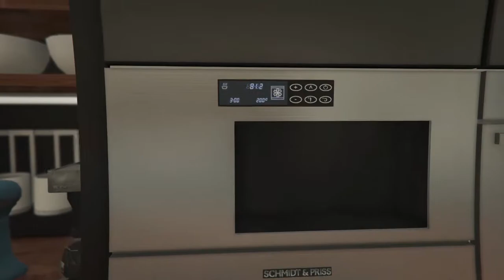GTA 5 New Penthouse - " Welcome To My Crib"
Want to check out some of NoScopes gear use this